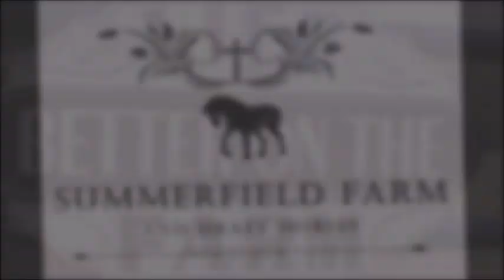Off Site at Carolina Zip Lines Canopy Tour for Husabnds Pre-Birthday fun!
Had so much fun last time Carolina Zip Lines Canopy Tour that I booked a night tour through the trees for husbands Birthday, but first... since I love my life... I booked husband and I a tour during the daytime, pre-birthday, so he could see what I just got him into.

Summerfield Farm and Draft Horses is a small horse farm located in East Bend, NC where we save 4 Draft horses per year from the slaughter pipeline using our own funds. We retrain them as trail horses and steady field companions in their forever homes..
100% of the profits on your purchase of any Summerfield Farm merchandise through our store on TeeSpring goes straight to helping save these gentle giants.